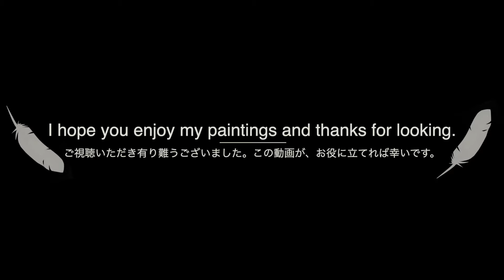水彩画デモンストレーション【明暗対比を付ける塗り方】＠StudioHANE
@StudioHANE：この動画では、絵画教室　で教える水彩画　明暗対比　の＃勉強　に＃役立つ　作業工程を 知る　ことが出来ます。
このチャンネルでは、油絵の制作工程や、水彩画、ドローイング等、絵に関する動画を配信しております。

★★★おすすめ動画《油絵シリーズ》★★★

★★★おすすめ動画《デッサンなどなどシリーズ》★★★
英語＿＿＿＿＿＿＿＿＿＿＿＿＿＿
This channel is delivering an animation about a picture to a production process of an oil painting, a watercolor and a drawing.
The concept of a picture that I take pictures is old Japan. I'll report the scene full of romance the Japanese who lived through the past has to everybody.
Or, when providing with useful information of the person who studies a picture, I'm happy.
Oil-painting＃Watercolor-painting＃Picture＃How-to-draw＃Sketch＃Drawing＃Painter＃Making＃Beautiful＃Love＃Romance＃Japan＃Basic＃Painting-classroomフランス語＿＿＿＿＿＿＿＿＿＿＿＿＿＿
Cette chaîne propose des vidéos sur des peintures, telles que des procédés de production de peinture à l’huile, des aquarelles, des dessins, etc.
Le concept de dessin est un peu vieux Japon. Nous offrirons à tous le paysage plein de romantisme que les Japonais qui ont vécu dans le passé ont.
Aussi, je serais heureux si elle serait utile pour ceux qui étudient la peinture.
peintureàl’huile peintureàl’aquarelle image Comment-dessiner＃dessin＃dessin＃peintre＃confection＃beau＃amour＃romance＃Japon
トルコ語＿＿＿＿＿＿＿＿＿＿＿＿＿＿
Bu kanal, yağlı boya üretim süreçleri, suluboya resimleri, çizimler vb.
Çizim kavramı biraz eski Japonya'dır. Geçmişte yaşamış Japonların sahip olduğu romantizm dolu manzarayı herkese sunacağız.
Ayrıca, resim eğitimi alanlar için yararlı olursa mutlu olurum.
ドイツ語＿＿＿＿＿＿＿＿＿＿＿＿＿＿
Dieser Kanal liefert Videos über Gemälde, wie Ölgemälde-Produktionsprozesse, Aquarelle, Zeichnungen, etc.
Das Konzept des Zeichnens ist ein wenig altes Japan. Wir werden jedem die Landschaft voller Romantik liefern, die Japaner, die in der Vergangenheit gelebt haben, haben.
Außerdem würde ich mich freuen, wenn es für diejenigen, die Malerei studieren, hilfreich wäre.
タイ語＿＿＿＿＿＿＿＿＿
ช่องมีวิดีโอที่เกี่ยวข้องกับการวาดภาพ, รวมทั้งกระบวนการผลิตภาพวาดสีน้ํามัน, สีน้ําและภาพวาด.
แนวคิดของการวาดภาพเป็นญี่ปุ่นนานมาแล้ว เราจะให้ฉากที่โรแมนติกที่ญี่ปุ่นอาศัยอยู่ในยุคเก่า
นอกจากนี้ฉันจะมีความสุขถ้าฉันสามารถให้การอ้างอิงสําหรับผู้ที่เรียนรู้การวาดภาพ
イタリア語＿＿＿＿＿＿＿＿＿
Questo canale offre video su dipinti, come processi di produzione di pittura ad olio, dipinti ad acquerello, disegni, ecc.
Il concetto di disegno è un piccolo vecchio Giappone. Consegneremo a tutti lo scenario pieno di romanticismo che hanno i giapponesi che hanno vissuto in passato.
Inoltre, sarei felice se fosse utile per coloro che studiano pittura.
中国語＿＿＿＿＿＿＿＿＿
这个频道，送信着油画的制作工序，水彩画，制图等，有关画儿的视频。
作画的画儿的概念，是稍微从前的日本。送交给大家活在从前里的日本人有的浪漫满怀的情景。
并且，如果变成被学习画儿的参考高兴。
★★★母体：スタジオ&ギャラリーHANE